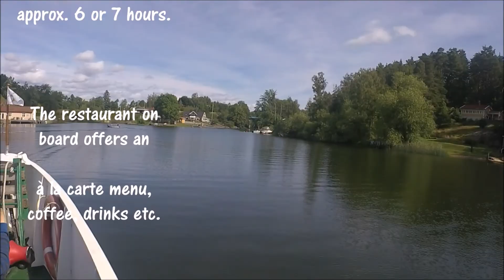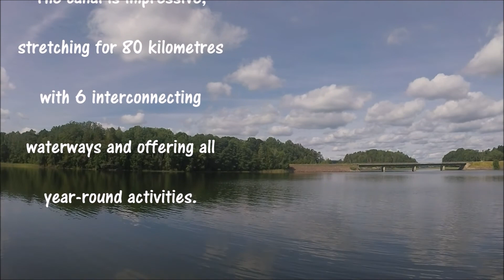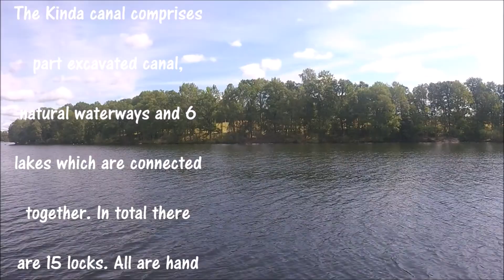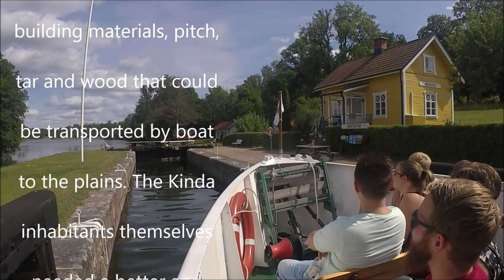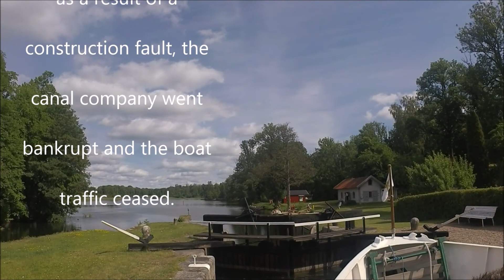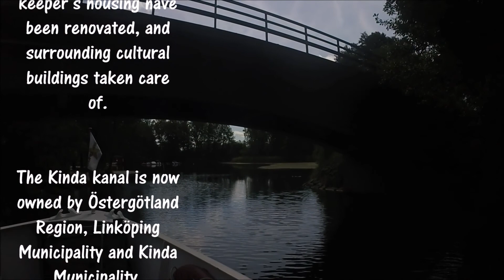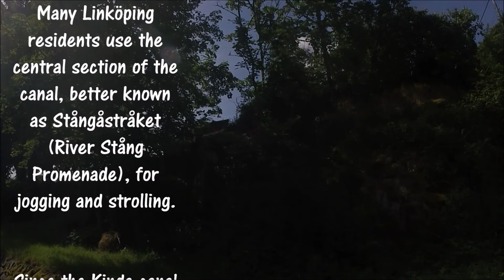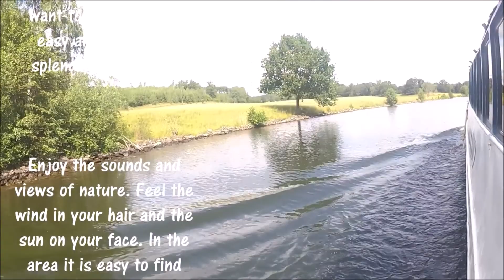Stora Kinda Canal Tour Sweden (Episode 1)